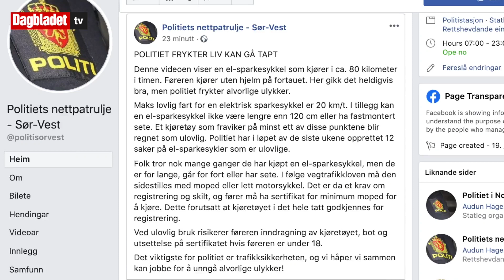- Galskap!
ADVARER: Politiet har publisert en video på Facebook. De frykter alvorlige ulykker. Video: Politiet. Klipp: Ørjan Ryland / Dagbladet